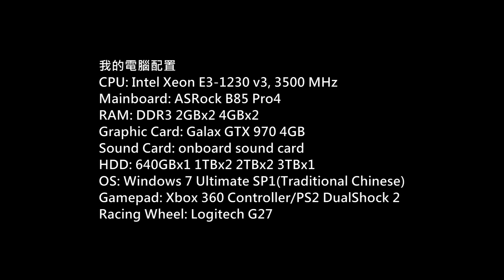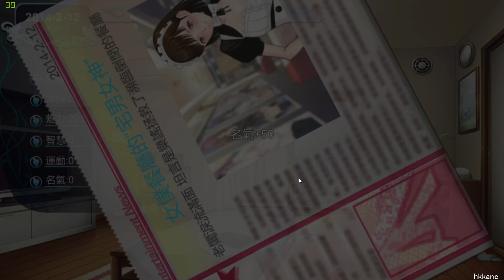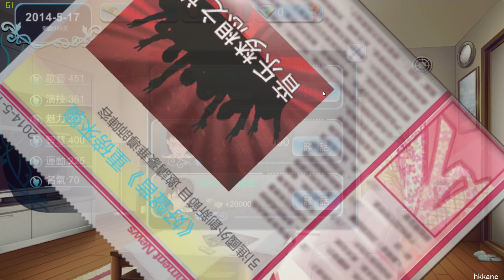Super Star 官方中文版 Gameplay P.1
Game: Super Star
Platform: PC
Gamer: hkkane
Gameplay Date: 29 December 2016
Gameplay Part.1
Note:
官方中文版

關於此遊戲
這是一款是以培養“明星”為主題的模擬養成類游戲。

你是一個在演藝圈的經紀人，也是一個遊戲動漫愛好者，最近成立了自己的經紀公司，在尋找有潛力的藝人。雖然非常努力，卻一直沒找到合適的人選。一天晚上，為了讓自己心情變好，在家裡開始玩H-Game，在你把遊戲通關後，奇怪的事情發生了：有一個美麗的女孩出現在你的床上⋯⋯

玩家在遊戲中要扮演戀人及導師的身份，與突然出現在家裡的虛擬少女生活在同一屋簷下，目標是三年內把她培養成一個超級明星。期間必須視藝人情況安排訓練、打工、演出……等等行程。工作期間兩人日久生情，和其他娛樂明星也有很多交往，同時還需要和娛樂巨頭天煌娛樂對抗。

遊戲充分考慮到玩家個性化的少女養成需求，推出了多種多樣的養成結局。另外，遊戲裡還很貼心的設置了“CG相冊”系統，每個特殊事件的CG會以相冊形式保留，可以收集的CG有80多張!

此外，最吸引玩家的恐怕還是遊戲中千奇百怪的服裝搭配，玩家可以根據自己的喜好任意給虛擬少女搭配服飾，不同的服裝飾品搭配，還會使得她的能力值產生不同的提升。